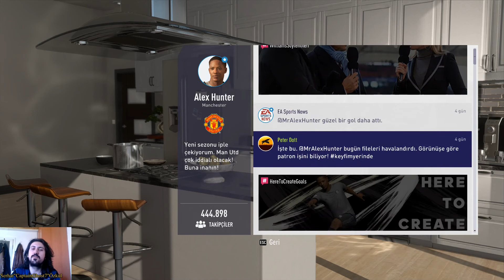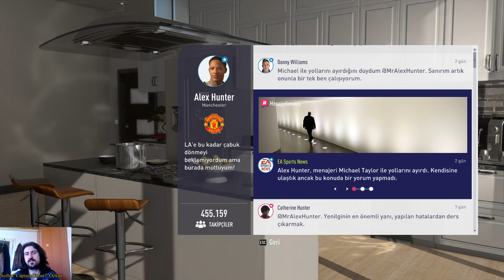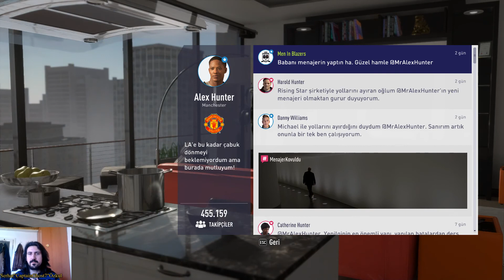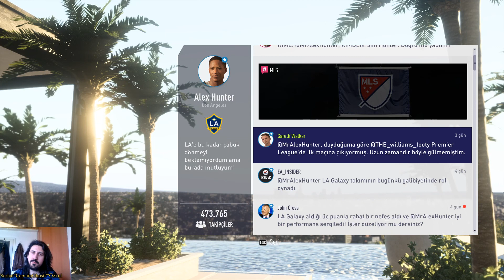LOS ANGELES YOLUNDA! LA GALAXY BİZE İKİNCİ BİR ŞANS VERDİ! - FİFA18 YOLCULUK (JOURNEY) #3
Selamlar dostlar Fifa18 Yolculuk (Journey Hunter Returns) kaldığımız yerden devam ediyoruz türkçe oynanış bölüm 3 ile karşınızdayım Alex en son ki bölümde menejerimiz michael tarafından kazıklanmıştı yada onuda kazıklamışlar hery neyse kısacası Alex büyük s*çtı Real Madrid in transferden haberi bile yok zaten irtibatada geçmemişler üstüne Manchester United da Alex i kadroda istemiyorlar artık yeni menejerimiz Alex in sevmediği babası Harold Hunter olucak ve Amerika ya gidiyoruz MLS e Los Angeles Galaxy bize şans tanıdı onların ligleri bitmek üzere Playoff Potasına girmek için forvet arıyorlar ve bu bize yeterli neyse güzel ve eğlenceli bir video oldu iyi seyirler...